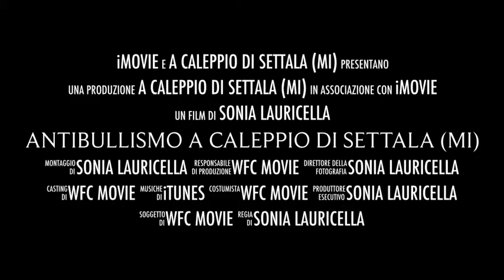Antibullismo a Caleppio di Settala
Corso di Antibullismo a Caleppio di Settala (MI) presso Palestra Spartacus Team